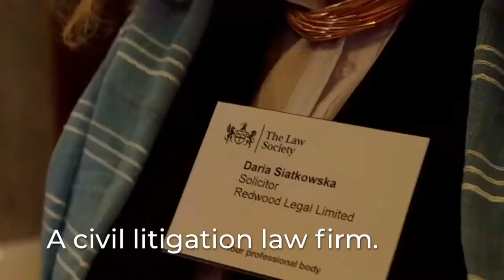How do I deal with the courts? UK General Litigation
I look at the problems of dealing administratively with the courts and the perils and pitfalls.

To receive more guidance, legal surgery (£150), and for further details of our other services go to:

Here is a video to help you draft your own particulars of claim if you are representing yourself in the UK courts  as a litigant in person.

Please note that Redwood Legal has ceased to trade. We have set up a new service tailored towards litigants in person, Court Wingman Limited. (For full representation we can still help you too, through our partner law firm. See website for details.)